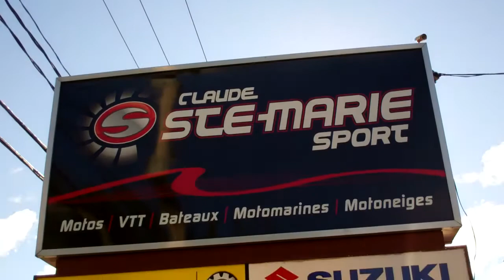Spyder 2013 Randonnée Claude Ste-Marie Sport 15 Septembre 2012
Created on septembre 17, 2012 using FlipShare.